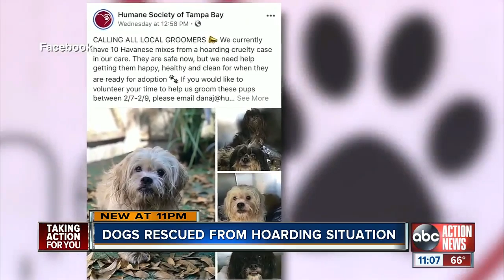Matted, dirty Havanese mixes rescued from hoarding situation in Temple Terrace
The Humane Society of Tampa Bay rescued 10 Havanese mixes from a hoarding situation in Temple Terrace.